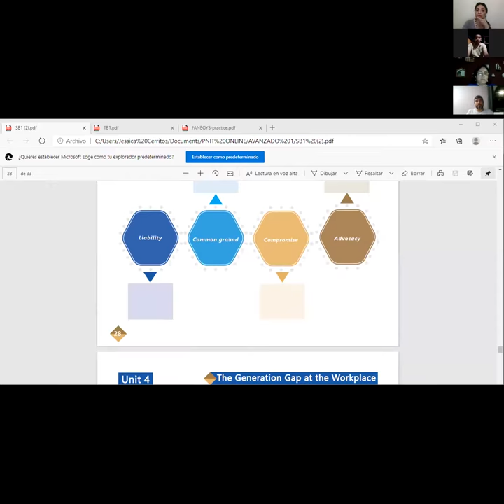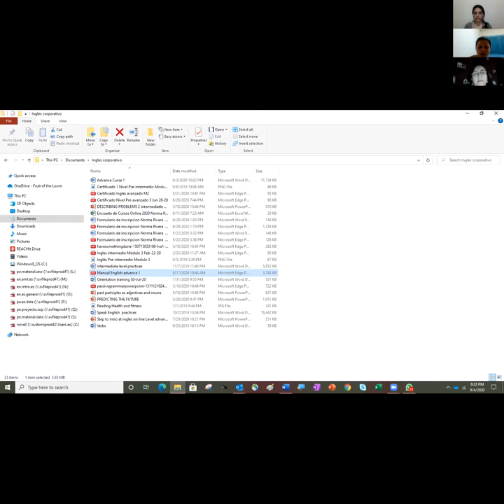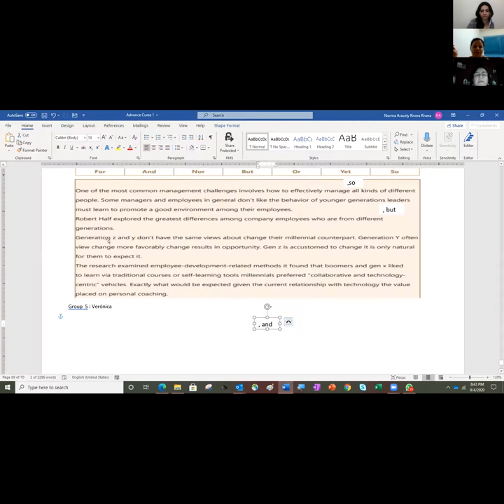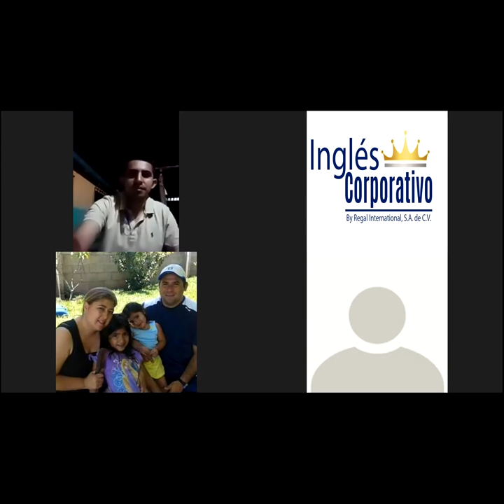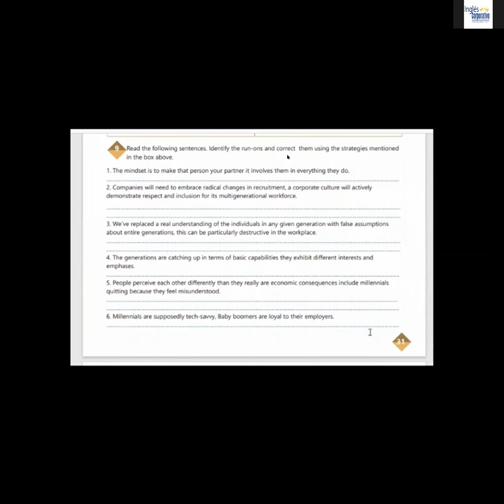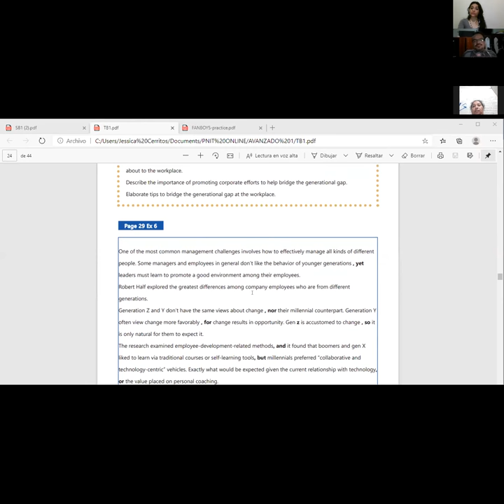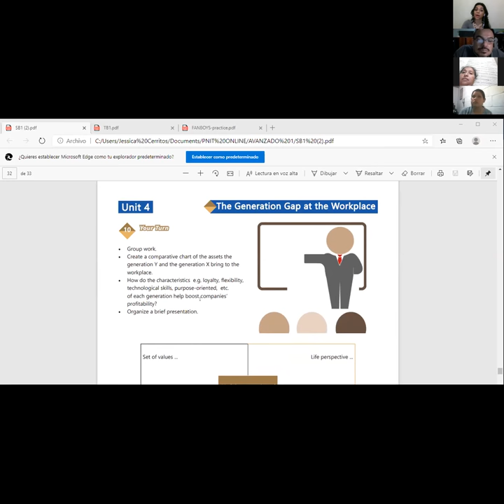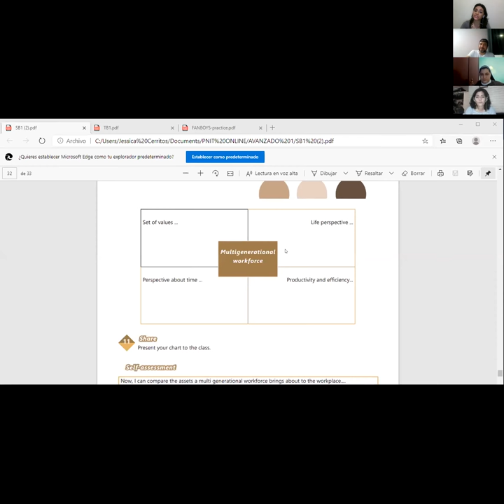Ingles Corporativo-Videoconferencia #25 Elaborate tips to bridge generation gap at the workplace.